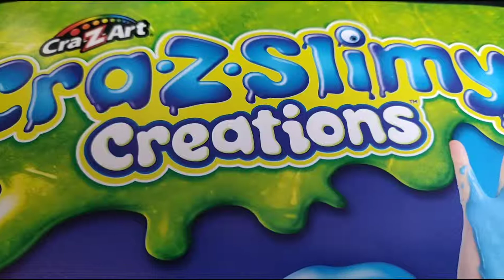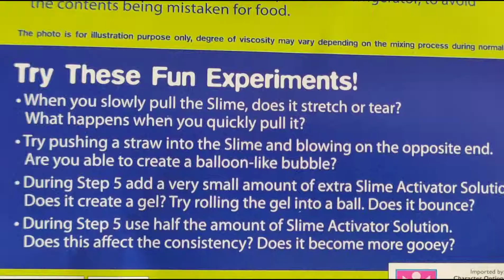Educating Children Under 10 At Home - Kids Try Crazy slime Creations Slimy Fun Kit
kids Experiment with neon and glitter slime

Its OOEY gOOEY stretchy fun!